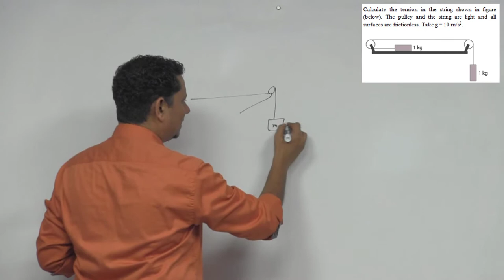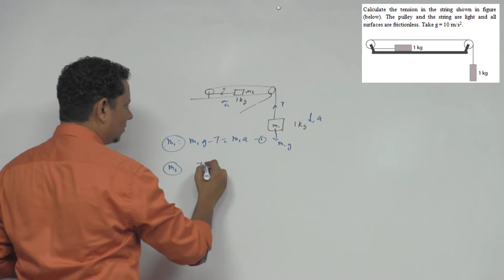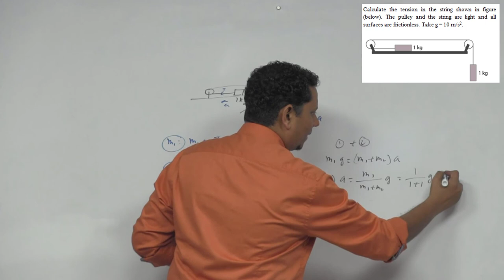HCV: Calculate the tension in the string shown in figure. the pulley and the string are light and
Calculate the tension in the string shown in figure. The pulley and the string are light and all the surfaces are frictionless. Take g = 10 m/s2.